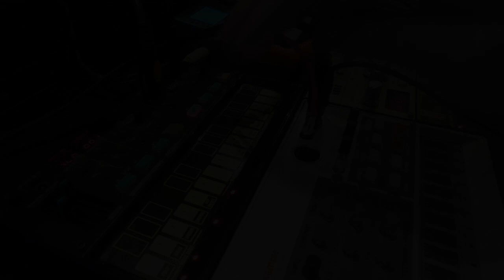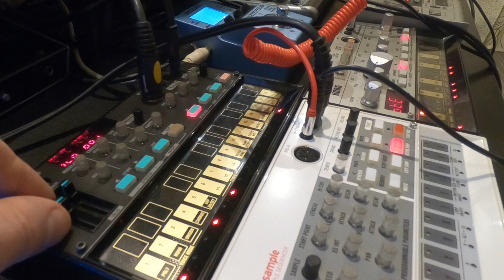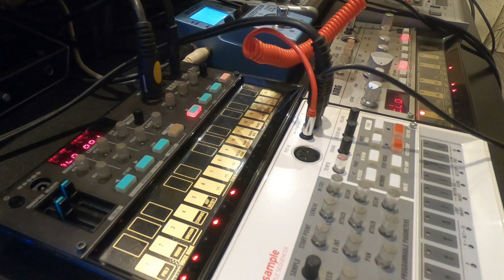Korg Volca Sample/Bass/FM ambient jam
Roland TB-03
Zoom MS70CDR